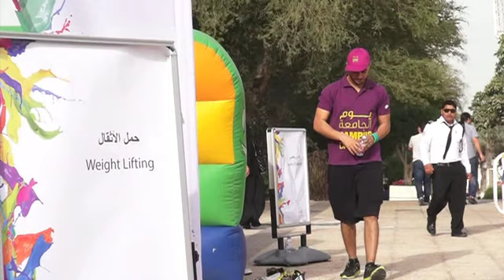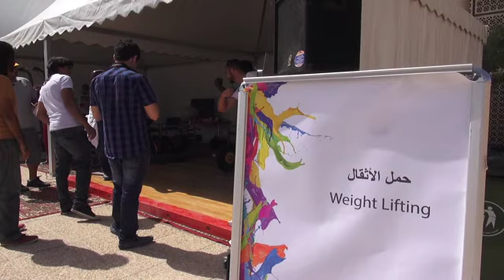Qatar University Campus Day 2014 Highlight